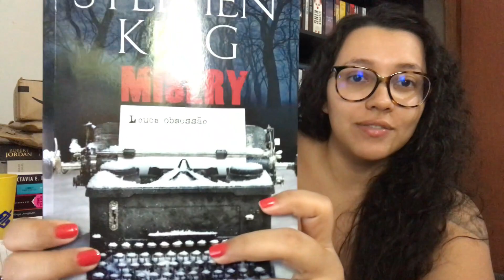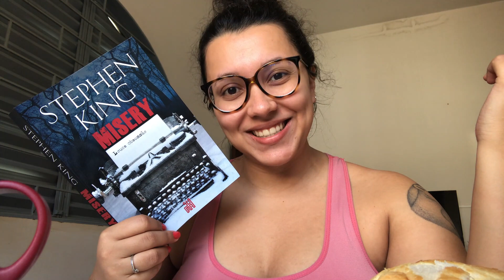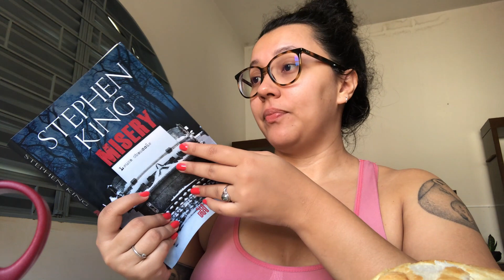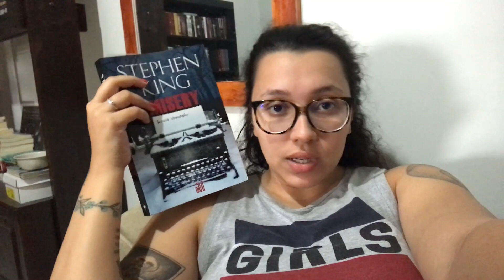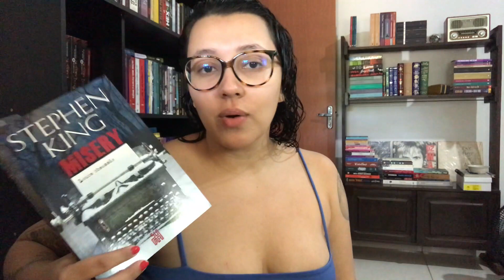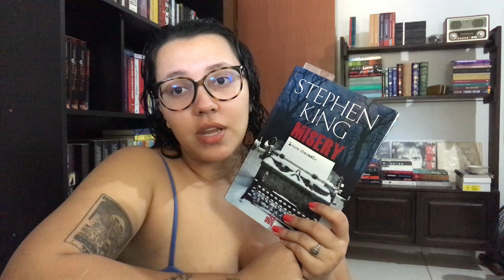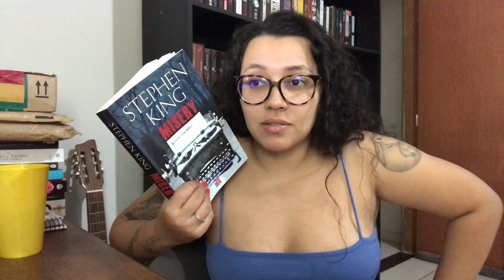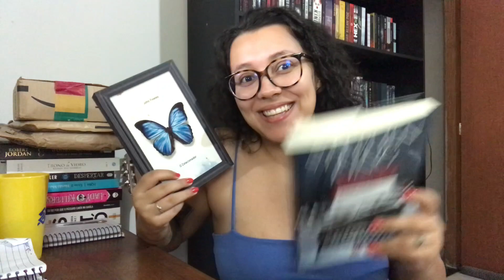Finalmente eu li Misery, do Stephen King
🥰 Oii! Seja bem vindo,
Esse é o 22° livro do projeto Lendo King! Acesse a playlist pra conhecer mais!

*Para envio de livros, solicitar endereço pelo insta ou pelo email!

Link Amazon